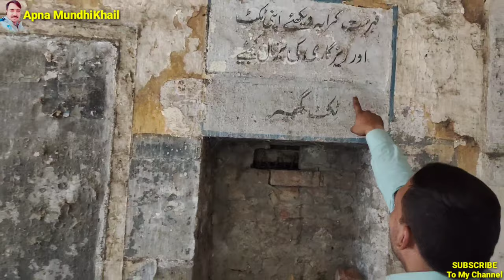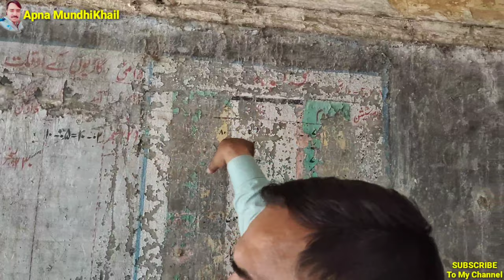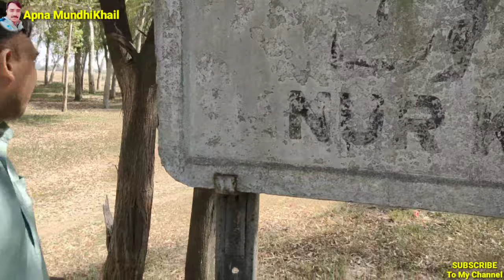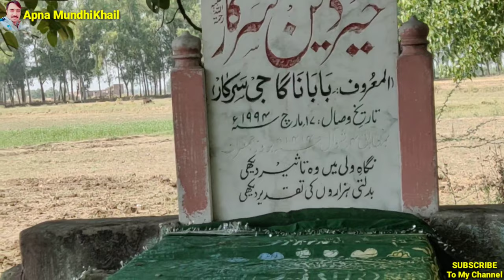Noorkot (Nurkot) Pakistan Ke | Tareekhi Railway Station Par | Kya Ho Raha Hai | Vlog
اسلام علیکم ! ناظرین امید کرتا ھوں کہ آپ اللہ تعالیٰ کی رحمت اور فضل و کرم سےٹھیک ٹھاک ھوں گےناظرین میں گاؤں کے طرز زندگی پر ولوگ کی ویڈیوز بناتا ھوں تمام ناظرین سے گزارش ھے کہ میری ویڈیوز کو ضرور دیکھا کریں اور جو نئے ناظرین میرے چینل پر آ رھے ہیں وہ چینل کو سبسکرائب کر دیں اور بیل آئیکون پر ضرور کلک کر دیں تاکہ میری ہر نئی ویڈیو آپ تک با آسانی پہنچ سکے اور سبھی ناظرین کمینٹس میں ضرور بتایا کریں کہ آپ لوگوں کو میری ولوگ کی ویڈیوز کیسی لگتی ہیں

 ™_________Apna Mundhikhail__________™